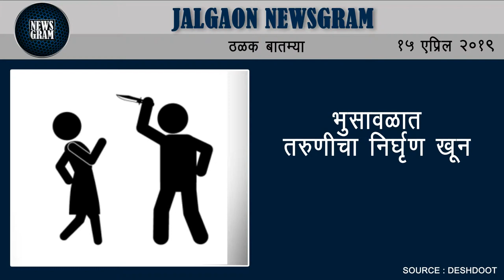Jalgaon Newsgram | Jalgaon News | Today's News Headlines | 15 April 2019